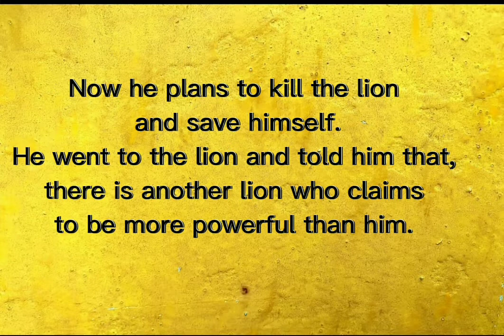A short Interesting English Story | A lion and Rabbit English~Story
A short story in which you can Improve your speaking Skill.